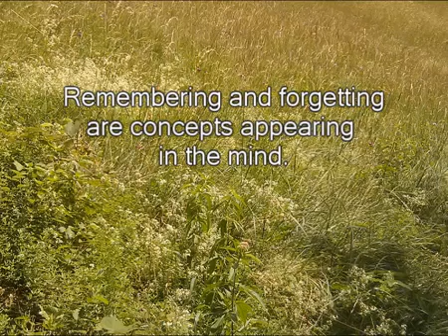Être le Soi n'est pas une technique - Mooji